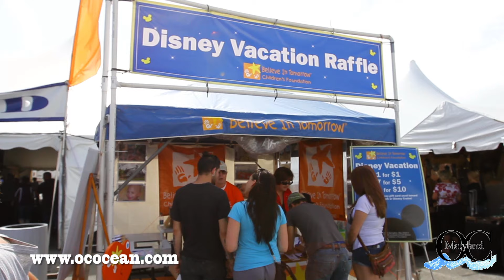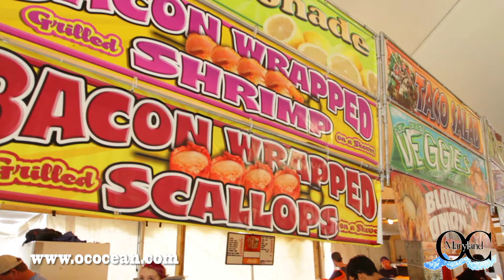Pre-Sunfest 2016 Promo - Ocean City, MD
A short promotional piece produced by unscene productions for the Town Of Ocean City, Maryland's Tourism Department featuring the wonderful Sunfest held annually at the Inlet Lot in Downtown Ocean City, Maryland by the pier and boardwalk! This is the 2016 Sunfest held September 2016 and hosted here by Scott Lenox. unscene.